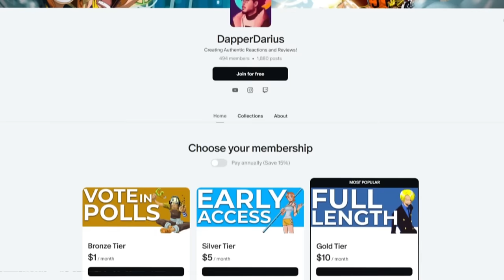BEAUTIFUL START! | FRIEREN Episodes 1-2 REACTION!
0:00 Intro/Q&A
1:00 Reaction
25:15 Review